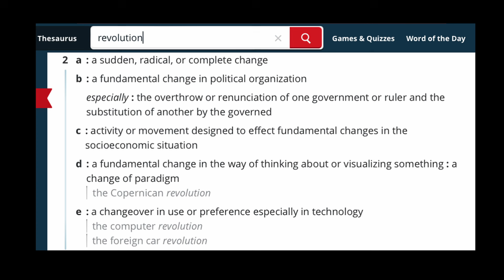Haiti: Greatness can't be stopped...Serious thoughts